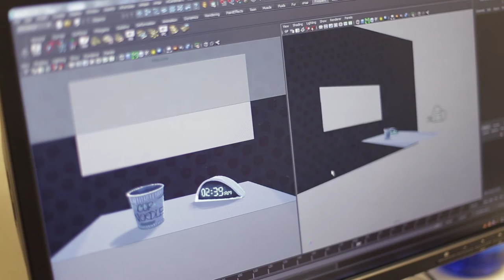Utter 2015: Head Trips - 5 SHADES OF SOLITUDE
Utter 2015: Head Trips
28 - 30 August @ GV Suntec City

5 SHADES OF SOLITUDE
Dir. Ang Qing Sheng
2015 | Singapore | Experimental/Romance | 9 mins | In Mandarin with English subtitles

Synopsis:  A man experiences five different shades of solitude – depression, yearning, denial, divergence and boredom – at different times of the day, while he is struck by the fading memory of a girl that once occupied his heart.

About Utter 2015: Head Trips
Singapore Writers Festival (SWF) presents a captivating series of five animation shorts adapted from original short stories and poetry by Singapore writers Alfian Sa’at, Amanda Lee Koe, Dave Chua, Chow Teck Seng and Vanessa Ng.  Commissioned by the National Arts Council under Utter, a special SWF initiative that adapts Singapore writing into different media and across languages, the films are set to excite and intrigue audiences of all ages.

In this year’s edition, the written word meets the creative and aesthetic sensibilities of established and emerging animation directors from Singapore.  Put together by award-winning animators Tan Wei Keong, Samantha Seah, Henry and Harry Zhuang, Ang Qing Sheng and Darran Kuah, each film portrays the animator’s unique adaptation styles and encourages greater appreciation for Singapore’s literature and animation.